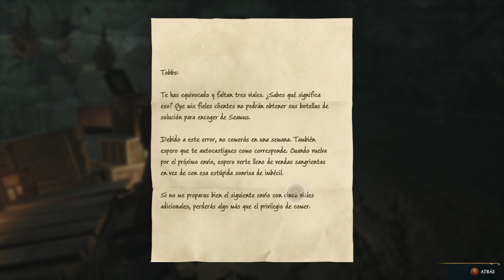HOGWARTS LEGACY parte 27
Acompáñame a través de la historia principal del juego.